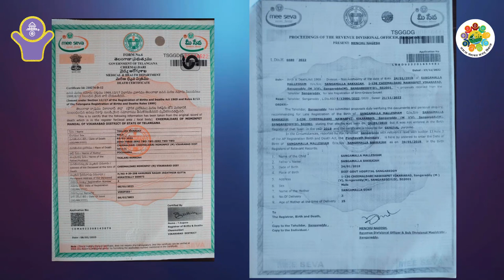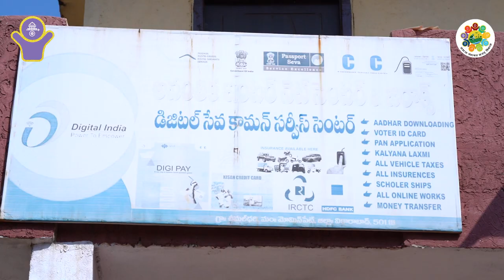Cheemaldari | Vikarabad | Telangana